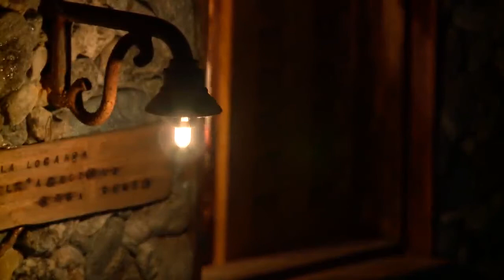Spettacolare Presepe meccanico Volpiano Prima parte.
Presepe meccanico Volpiano
Video del Presepe meccanico della Confraternita Immacolata Concezione (Volpiano - To)
Collaboratori:
 Piva Enzo,Testu Pierfranco,
Luetto Giovanni,Molari Paolo, Stefano,Michele,Mario.
Riprese e Montaggio : Silviu Bizgan